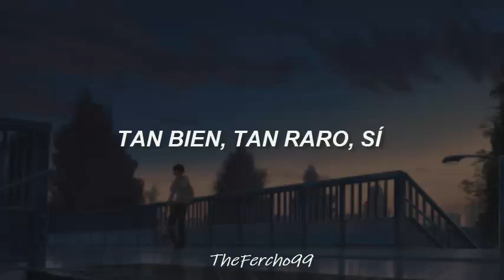Journey- After Glow//Sub. Español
Un tema increíble, del nuevo álbum de Journey :) ❤❤❤

🎶Canción: After Glow
🎸Artista: Journey
🧐Álbum: Freedom